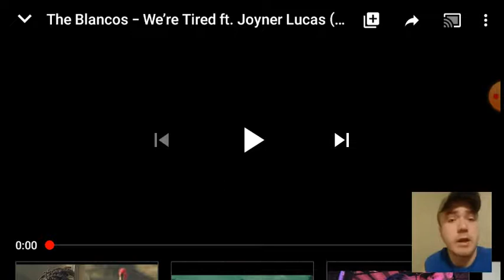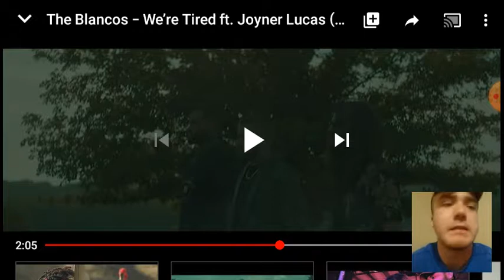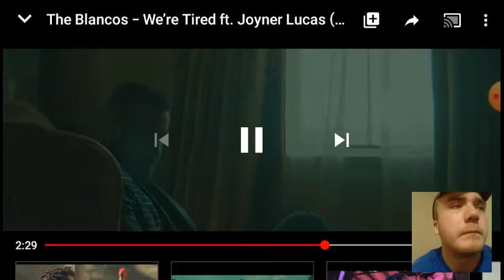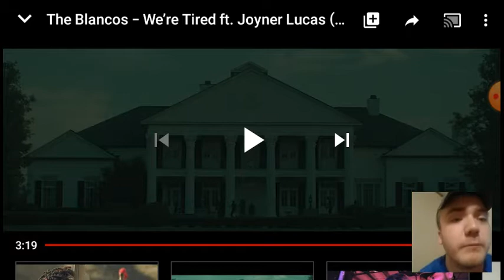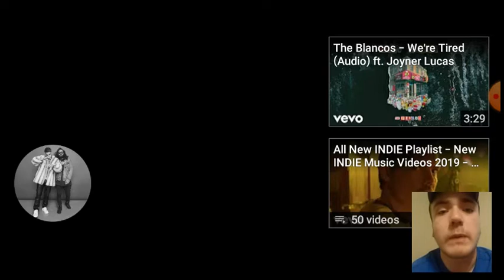This is art in music form| The Blancos- We're Tired FT. Joyner Lucas (Official music video) Reaction